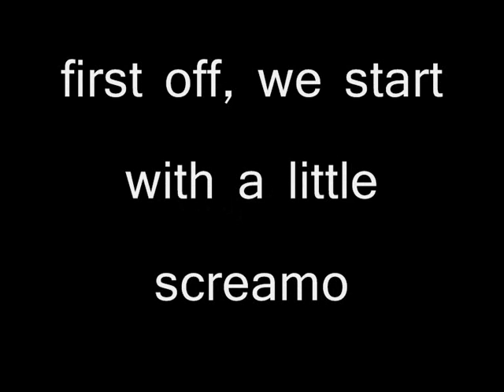ckv project 2011